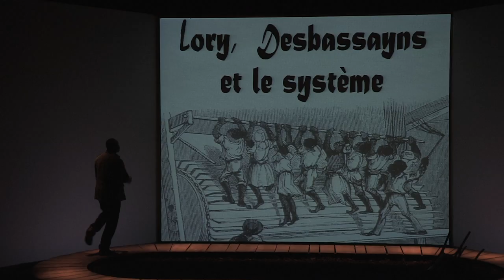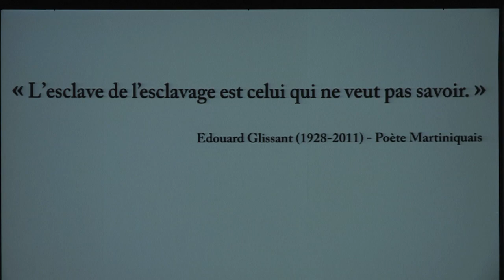Bande annonce Visiocene "L'Affaire de l'esclave Furcy" au Tarmac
Je me nomme Furcy. Je suis né libre dans la maison Routier, fils de Madeleine, Indienne libre, alors au service de cette famille. Je suis retenu à titre d'esclave chez Monsieur Lory, gendre de Madame Routier. Je réclame ma liberté : voici mes papiers.
Nous sommes en 1817 à Saint-Denis de La Réunion alors île Bourbon et l'homme qui prononce ces mots tient dans sa main la Déclaration des Droits de l'Homme. Un esclave qui réclame ses droits. Du jamais vu. De l'inédit.  L'esclave Furcy a osé. Il a osé revendiquer ses droits, juste ses droits. Il a osé assigner son maître en justice, réclamer sa liberté. Il sera aidé par un procureur général mais les esclavagistes sont là, puissants, influents. Le combat durera vingt-sept ans...
Mohammed Aïssaoui a mené l'enquête et révélé au grand public L'Affaire de l'esclave Furcy (prix Renaudot de l'essai 2010). Et c'est Hassane Kassi Kouyaté qui en sera le conteur avec le souhait de mettre des mots sur le néant, une voix sur l'absence. Un état-civil. De traquer l'Histoire dans ses coins d'ombre, dans ses complicités, dans ses silences, dans ses pages insupportablement vierges. Déjouer l'évidence, révéler les complexités et les ambiguïtés.
Et au-delà d'un seul nom et du combat d'un homme, la dignité de tous, la cohorte debout des damnés.

d'après L'affaire de l'esclave Furcy de Mohammed Aïssaoui (Gallimard)
avec Hassane Kassi Kouyaté
adaptation Patrick Le Mauff, complicité Hassane Kassi Kouyaté
mise en scène Hassane Kassi Kouyaté, complicité Patrick Le Mauff
assistante à la mise en scène Zmorda Chkimi
lumière et vidéo Cyril Mulon
création sonore Nathalie Estève
scénographie Hassane Kassi Kouyaté
dessins et image Stéphane Torossian